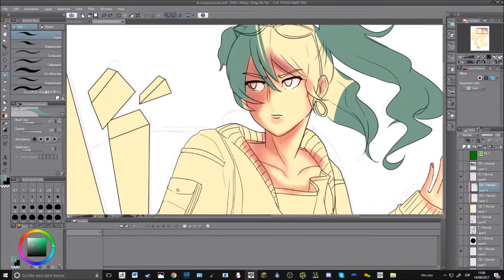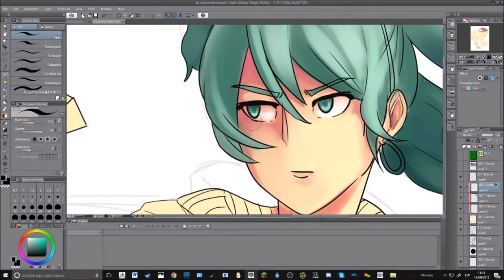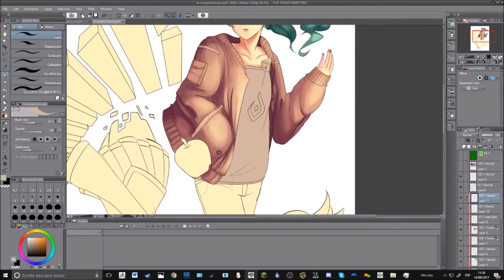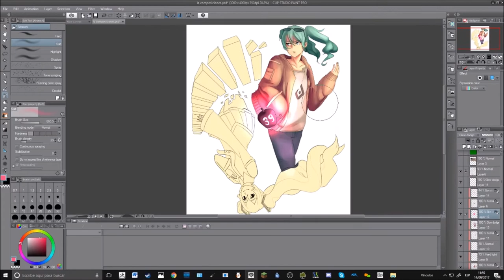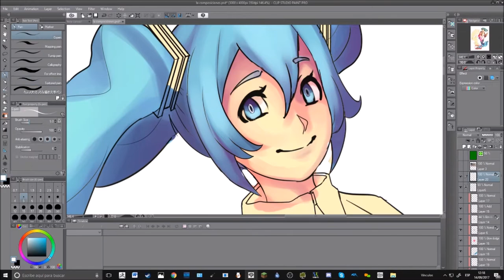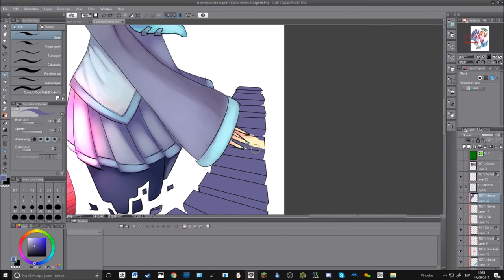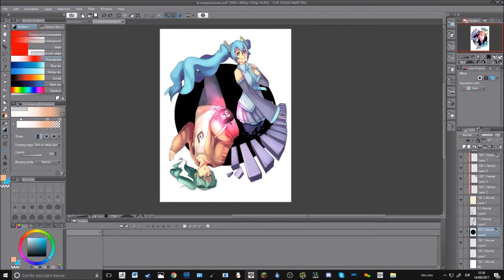Hatsune Miku - Sand Planet | SpeedArt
Happy ((quite late)) 10th birthday Miku!! Just leaving my smol tribute here! ❤ Open the description! ↓↓↓

❥ CREDITS
✦Covers by Jubyphonic - check her channel here!!!